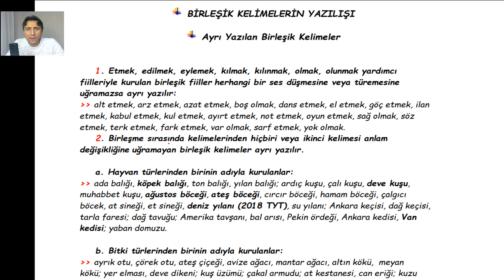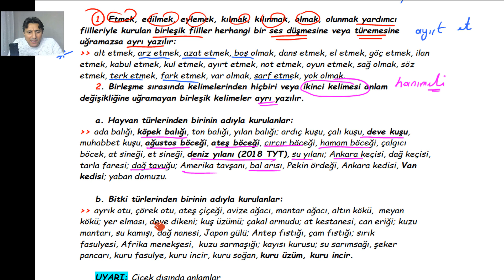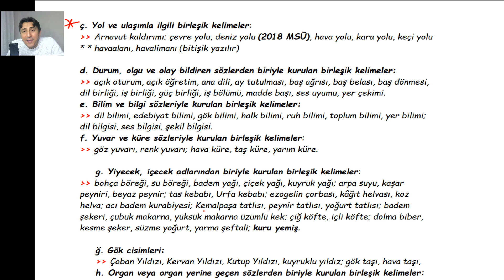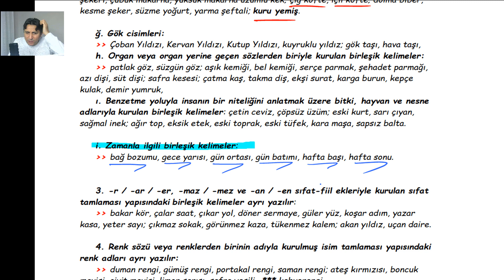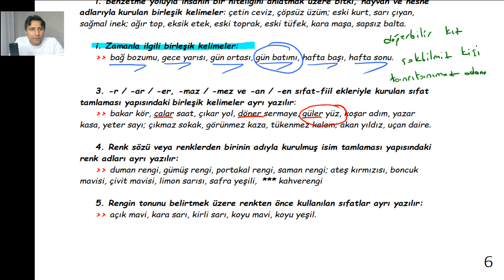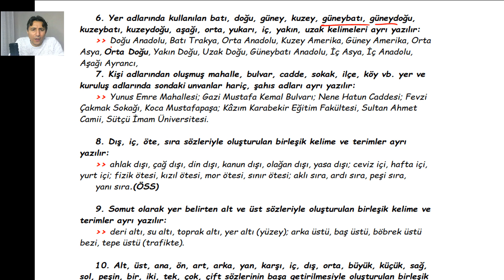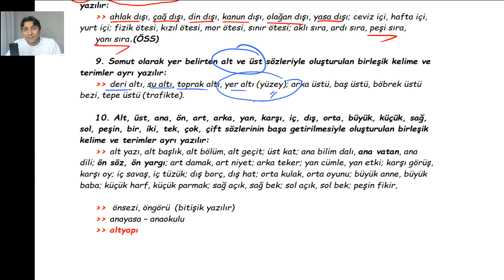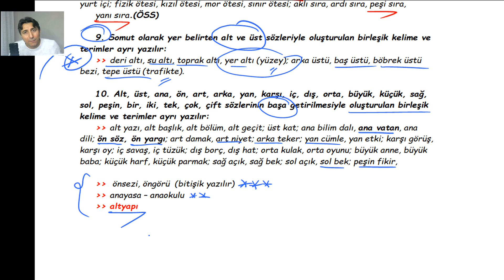YAZIM KURALLARI - 5 / AYRI yazılan BİRLEŞİK KELİMELER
yazım kuralları, ayrı yazılan birleşik kelimeler, yazım kuralları PDF, hangi birleşik kelimeler ayrı yazılır, yazım kurallarının en zor kısmı,